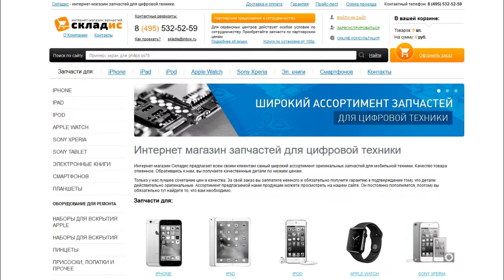Замена аккумулятора на iPhone 5S, инструкция как своими руками заменить батарею на айфоне 5S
На данном видео вы увидите, как быстро заменить аккумулятор на iPhone 5S всего за 2 минуты. После чего вы научитесь с легкостью менять батарею своими руками на айфоне 5S. Для замены вам понадобится: акб, 2 отвертки, медиатор и желательно пинцет, все необходимое вы можете приобрести у нас на сайте Но если вы не хотите самостоятельно устанавливать аккумулятор вы можете обратится к нам в сервисный центр где мы вам установим аккумулятор за 2 минуты